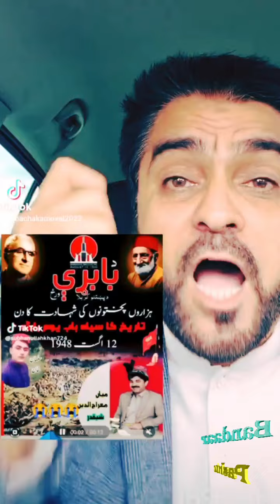دولسم اګست د بابړې شهیدان